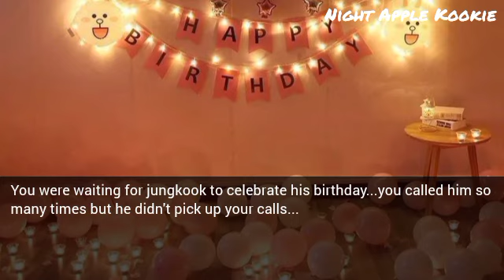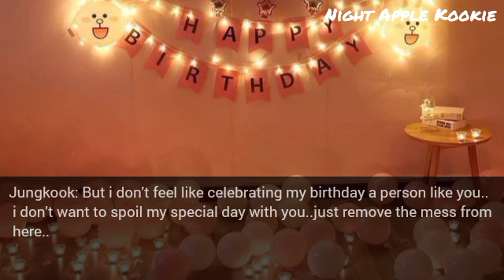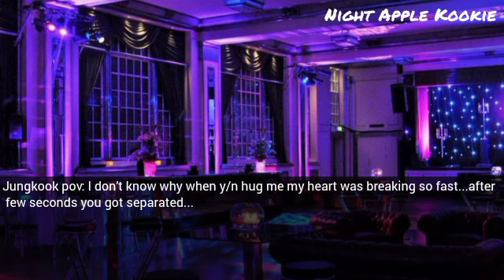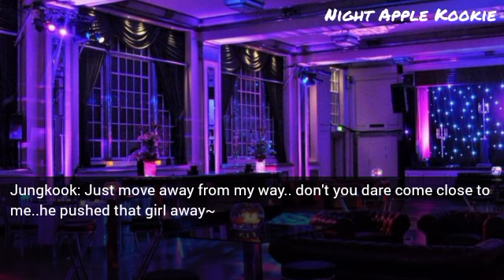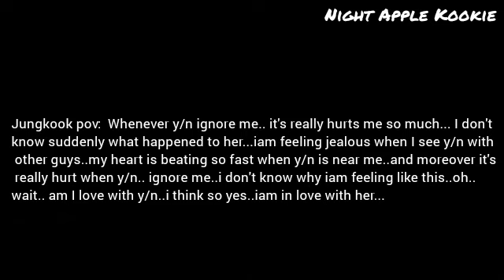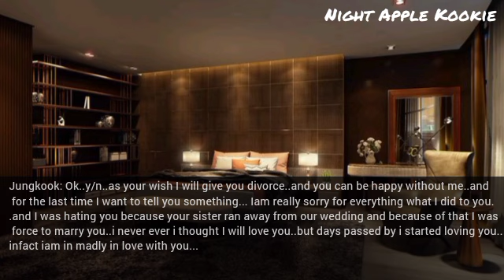Ur cold mafia husband shouted at u by telling to stop overreacting while treating his wound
Your cold mafia husband shouted at you  by telling to stop overreacting while treating his wound after he came home injured